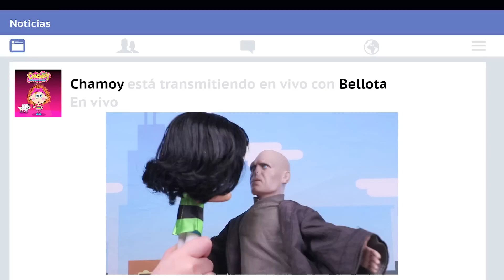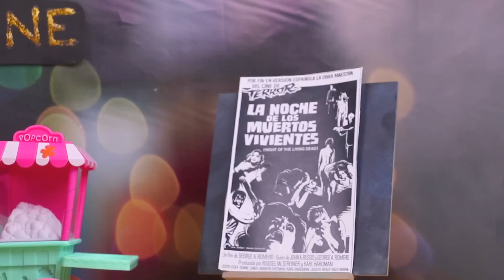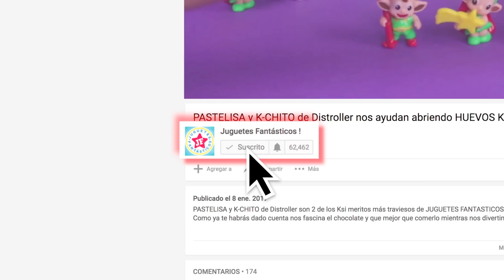CHICOZAPOTE se ENAMORA BIRRIA de DISTROLLER y BELLOTA de las CHICAS! - Juguetes Fantásticos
CHICOZAPOTE está enamorado de BIRRIA y de BELLOTA al mismo tiempo! CHICOZAPOTE desesperado por no saber que hacer, pide un consejo a su mejor amigo MANGO para tener más claro quién es la chica ideal para el. CHICOZAPOTE invita a BIRRIA a una primera cita en el MUSEO, y cuando pensó que su corazón ya se había decidido por BIRRIA un mensaje de texto hace que tenga su primera cita con BELLOTA.

¿Quién es tu favorita BIRRIA o BELLOTA?

¡Da pulgar arriba al video si te gustó!